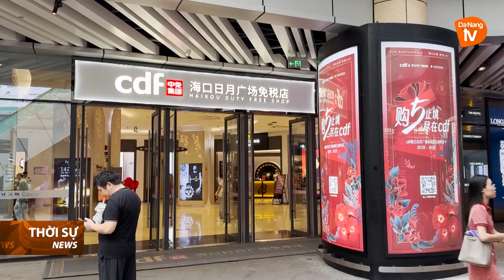ĐÀ NẴNG TÌM HIỂU KINH NGHIỆM QUỐC TẾ VỀ PHÁT TRIỂN KHU THƯƠNG MẠI TỰ DO